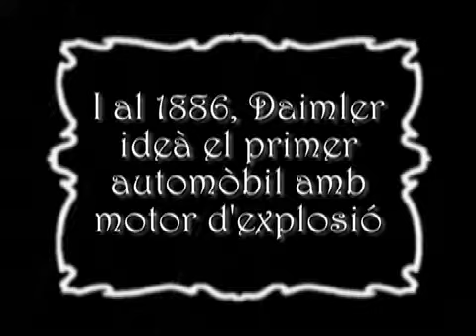Segway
Paseo en segway por Valencia